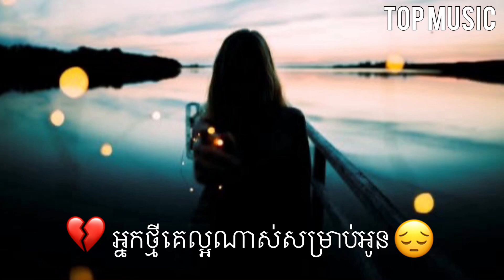អ្នកថ្មីគេល្អណាស់សម្រាប់អូន Nak tmey ke lor nas Somrab o 💔